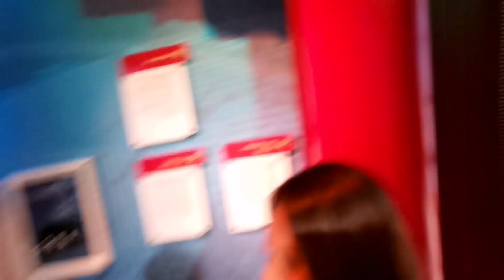Nalapitan na besh🤭🤪/MadameTussauds